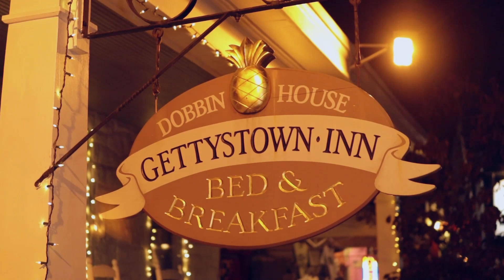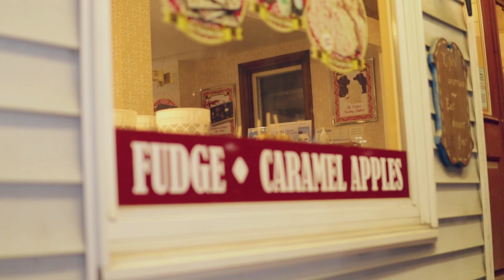2023 Gettysburg Christmas Festival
This footage was shot on a canon m50 markii with a 30mm sigma lens in 1080p at 30fps. The video was color graded using a lut pack. Audio for the Faith Noel part was a bit high on my camera I wish I would have turned the gain down a bit. check out her Also check out these websites for more info